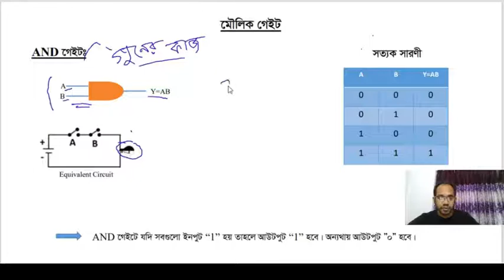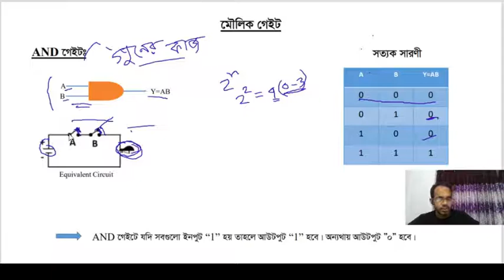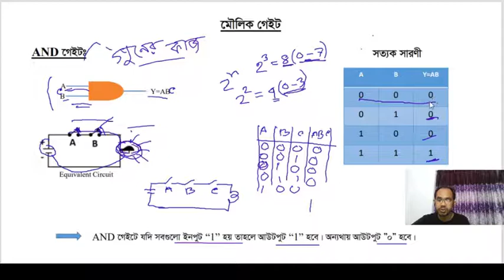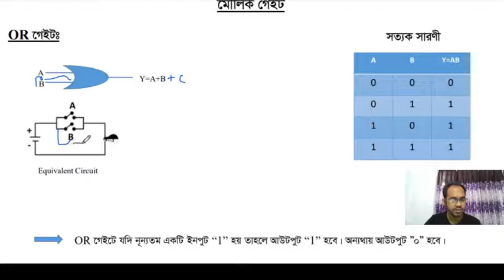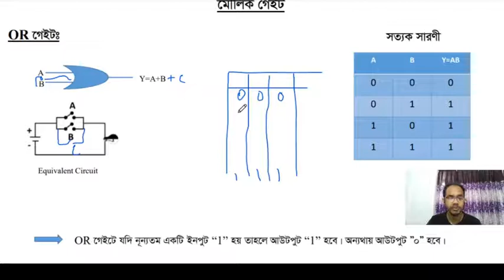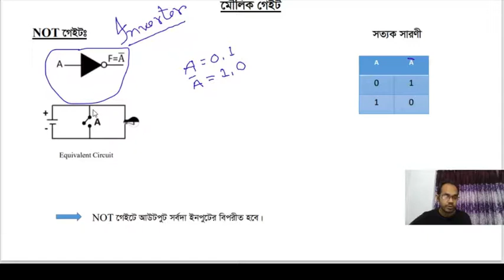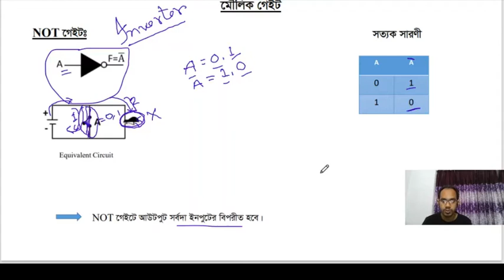Basic Gate(AND, OR, NOT). মৌলিক লজিক গেইটের আলোচনা।